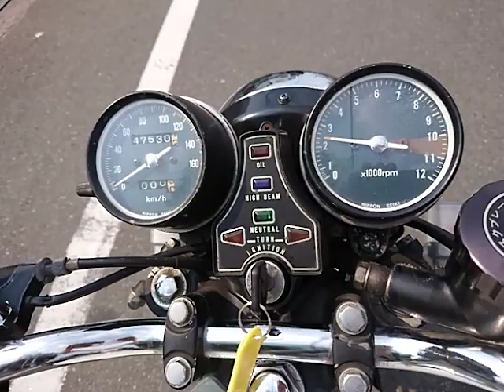CB400Four エンジン動作確認用動画 ＣＢ400Ｆ-1013472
ヤフオク出品中のＣＢ４００Ｆourのエンジン動作確認用動画です